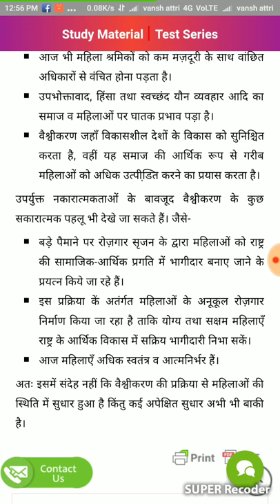वैशविकरण का.महिलाओं पर प्रभाव ःःfor upsc,upsc,hcs.....